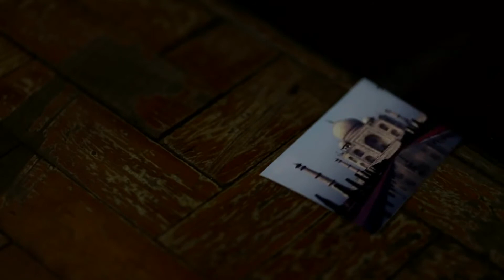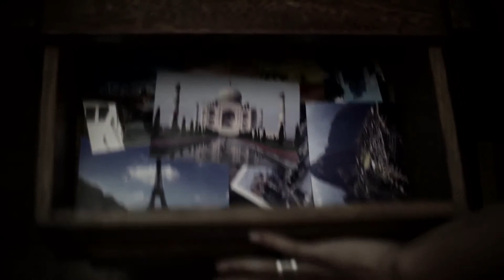Melhor que te Perder - Official Music Video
Official Music Video  - Melhor Que Te Perder

Songwriters: Rodrigo Sant'Anna / Diego Baffi
Piano: Rodrigo Sant'Anna
Voice: Diego Baffi

Video Director: Victor Hugo Simões
Director of Photography: Renata Meirelles
Music Director: Rodrigo Sant'Anna
Music Producer: Rodrigo Sant'Anna
Video Production: Atrás da Moita Filmes